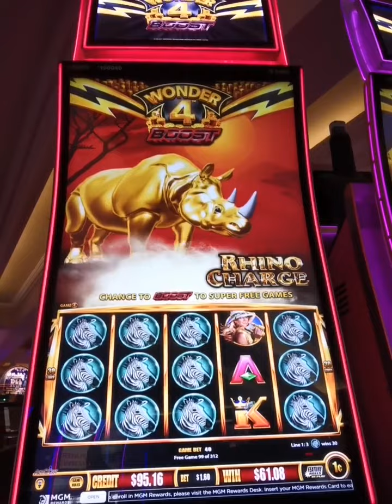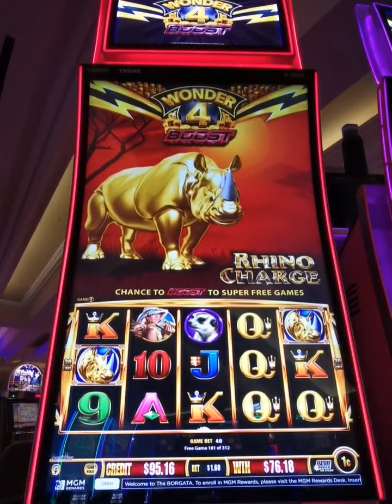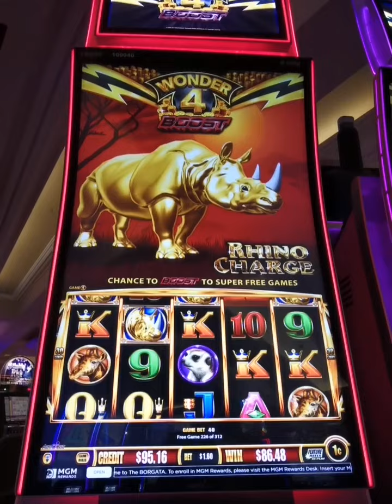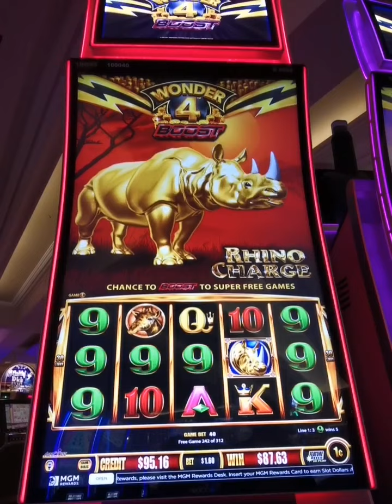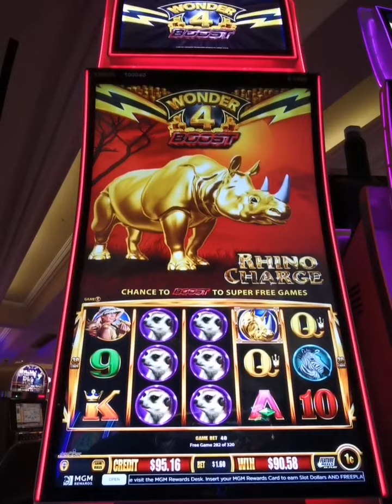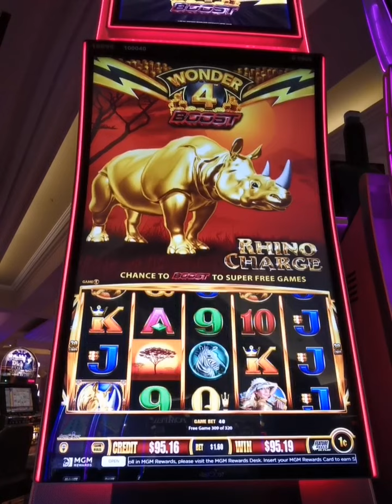😤OMG😤#312 Free Game#